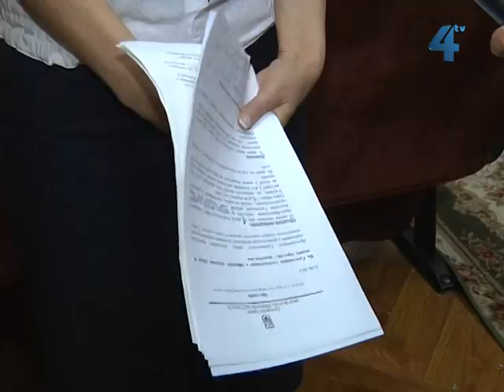42 людини потрапили в лікарню після святкування весілля в Копичинцях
Масове отруєння людей на Тернопільщині. 42 людини потрапили в інфекційне відділення Гусятинської районної лікарні після святкування весілля в одному з барів-ресторанів Копичинець. 12 з них - діти, наймолодшій з яких менше 3 років. Ще вчора у важкому стані перебували троє пацієнтів, сьогодні лише один, 74-річний чоловік, кажуть у прокуратурі Тернопільської області. Що стало причиною отруєння, з'ясовує санстанція. Медики взяли на аналіз залишки їжі, продовжують обстежувати людей. Необхідні дозволи на роботу ресторану місцевий підприємець має, кажуть правоохоронці, проте крім працівників закладу, перед весіллям на кухні працювали й близькі молодят. Деякі страви, як от кондитерські вироби і продукти харчування теж принесли родичі. Невідомо також, чи пацієнти районної лікарні єдині постраждалі, адже на весіллі було майже дві сотні гостей.